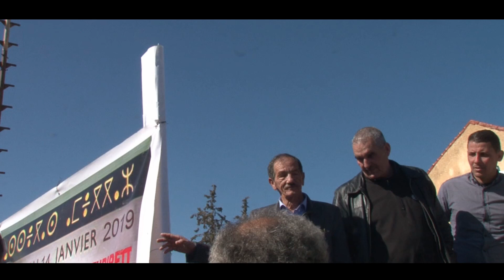MOULOUD IBOUD ★P/P JSK ★A AT LEQSAR TUBIRET 2019 ★ 4ème partie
MOULOUD IBOUD A AT LEQSAR TUBIRET  4ème partie
A L'OCCASION TIMECRET N L3ARCHE LEQSAR YENNAYER 2019[ 16 FÉVRIER 2019] ACIR AT LEQSAR TUBIRET / ORGANISÉ PAR LES ASSOCIATIONS : AMAZIGH-TAFAT-TALWIT-TIREGWA N-LKHIR - TIMUGHLIWIN - AZAR -